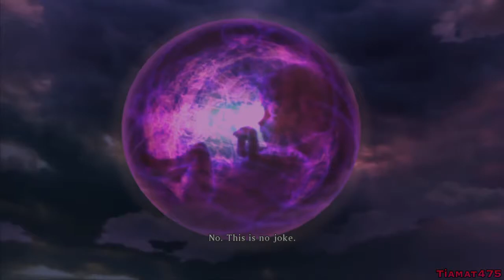Tales of Xillia 2 - Chapter 13: Boss: Chronos 2 【P-56】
Tales of Xillia 2 on the Playstation 3.
1st playthrough - Hard Mode - Skip to the battle @ 4:10 (1st phase) or 6:29 (2nd phase)
PLEASE READ THE VIDEO DESCRIPTION:

My Tales of Xillia 2 playthrough contains ONLY story cutscenes, skits and bosses. In other words, I edit out ALL field/dungeon/normal battles/grind sessions out. My reason for uploading these is to showcase the game to those who are unable to own or are new the game, but yet are interested in the story. Major sidequests are an exception to this rule. It is my goal to give viewers easy access to these videos and appreciate the storylines within these games.

If you enjoy watching these videos, then please give my videos a like for support! The more likes, the more likely others can easily find these videos. It is very much appreciated!

Chronos reveals he is the one who gave the Kresniks the power of the Chromatus and reveals what causes a divergence catalyst. By abusing the power of the Chromatus, a catalyst is made which creates a fractured dimension.

Another one of my favorite battles. This music just adds to it. You get the two final bosses of Xillia 1 and basically a diety to fight this guy. Chronos can be a bit tricky since his Bits shoot random lasers at you. During that time, Chronos can use Tetra Spell (which is just as deadly as it was in the first fight). It's probably best to just focus on Chronos and let the party members take out the bits for you. Arte seals are pretty annoying, as well as his Ninja Chrono Colliders, haha.

I allowed Chronos to use his Time Compression intentionally to get the extra battle dialogue. I always see people using their Chromatus either intentionally or unintentionally before he can use Time Compression. You don't actually learn how to counter his Time Compression until the 3rd fight, when a dialogue pops up.

Technically you can "survive to 'win'" this battle if you manage to get through two of his time compressions. By the 3rd time his HP drops to half, the battle will end automatically.